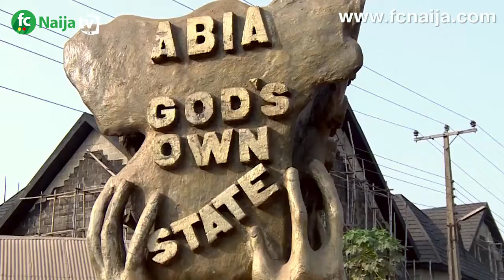"Why i celebrated Chelsea's EPL win by butchering a cow" - Chelsea fan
An ardent Chelsea fan, Sunny Obiajunwa has revealed to the football world the reason behind his slaughtering a whole cow in celebration of their 2016/17 Premier League title.